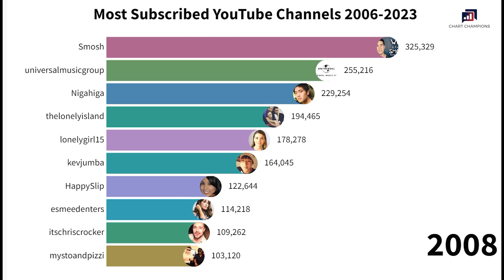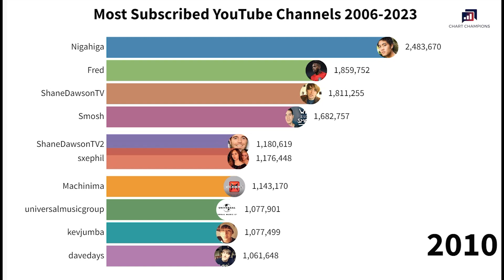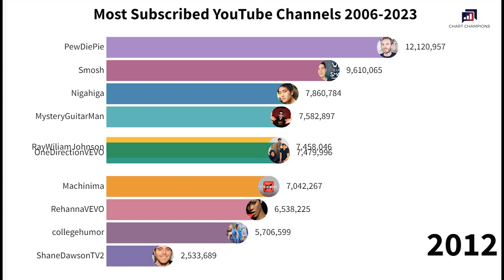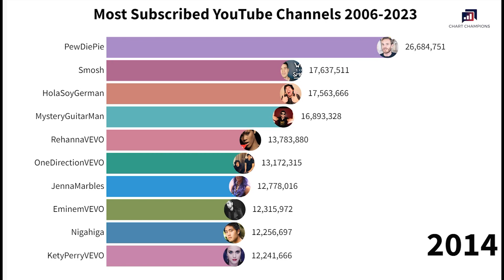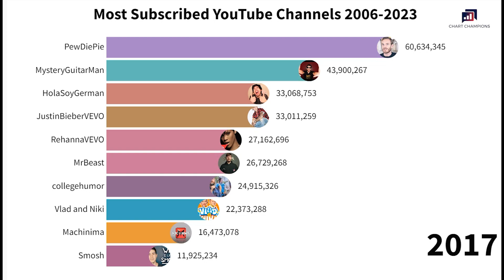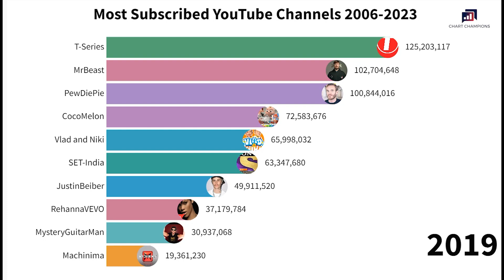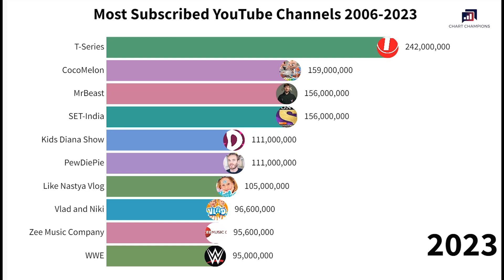Most popular YouTube channels 2006-2023 😍🏆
Prepare to be captivated as we embark on a thrilling journey through the dynamic world of YouTube and explore the evolution of the most popular channels from 2006 to 2023. In this exciting video, we witness the incredible rise of online stars and the profound impact they have had on digital media and entertainment.

Experience the creativity, talent, and dedication of these online sensations who have amassed millions of subscribers and become cultural icons.

Through meticulously researched data and captivating visuals, we unveil the trends, milestones, and breakthrough moments that have shaped the landscape of YouTube over the years. Discover the diverse genres, niches, and content styles that have captured the hearts and attention of viewers worldwide.

Whether you're a devoted YouTube fan, an aspiring content creator, or simply fascinated by the power of online platforms, this video offers a comprehensive and visually engaging exploration of the most popular YouTube channels from 2006 to 2023.

Join us as we celebrate the achievements, collaborations, and groundbreaking moments that have shaped the world of online entertainment.